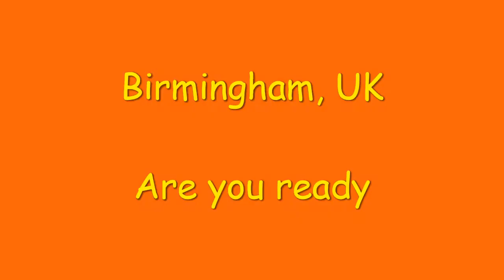Sri Dushyanth Sridhar visiting United Kingdom - 19th Oct 2019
Birmingham - Saturday, 19th Oct 2019

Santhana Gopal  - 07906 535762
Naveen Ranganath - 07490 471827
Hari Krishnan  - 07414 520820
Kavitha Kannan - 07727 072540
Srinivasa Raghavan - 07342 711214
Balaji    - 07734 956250